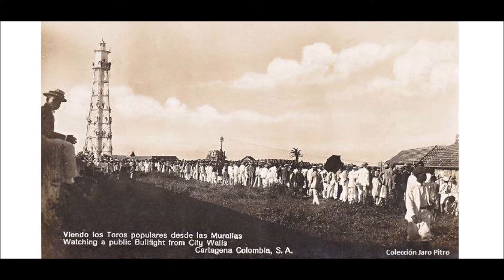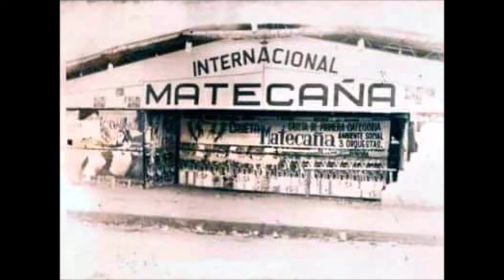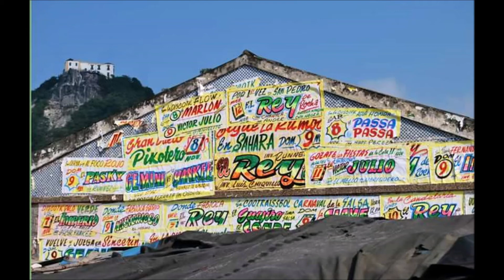FROM BOBBY MATOS SOY LUCUMI SALSA BONFANTE